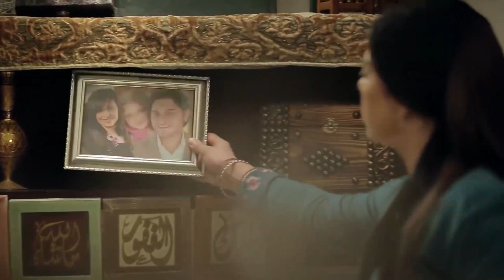شوفوا عملت ايه لما شافت صحبتها مع الراجل فى اوضة النوم